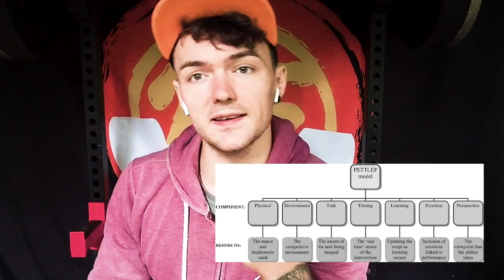Would Dragon Ball Image Training Actually Work? (TEN studies!)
In this video we dive into the concept of image training as used in Dragon Ball. The idea is if you mentally rehearse a movement pattern then you will improve at it, leading to greater increases in strength and technique over time. Goku, Gohan, Krillin, Trunks, and Freeza have all been shown to use this technique in Dragon Ball when they're in conditions where they can't perform a real training session.

But does that work? According to the literature, yes! Watch the video to learn more about this concept and how to apply it to your own training.